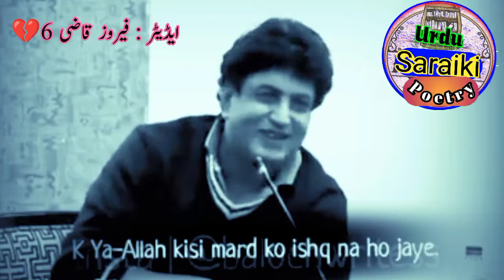💔Breakup jb hota hy na 😢😢| khalil ur Rahman qamar best dialogue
break up k bad larki chotikeun mn bhol jati hy mard ko bra waqt lgta hy khalilurrehmanqamar best dialogue